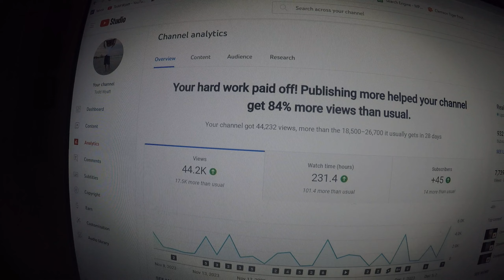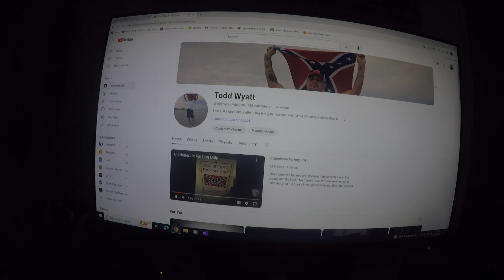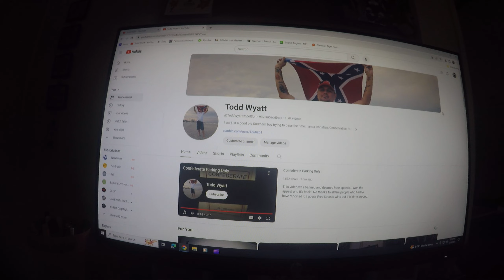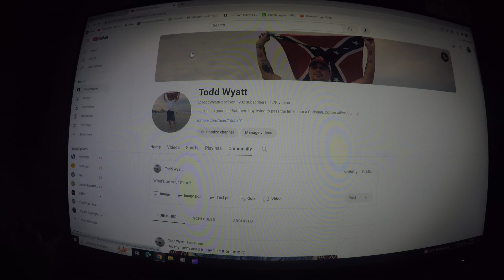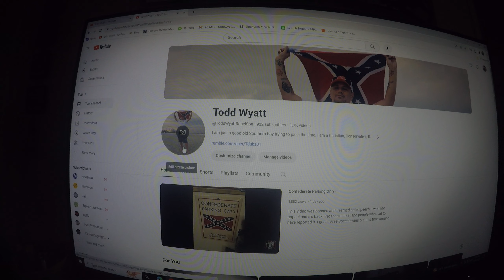December 5th lookback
Lets see how much my channel has grown in a years time. 🙏🤞